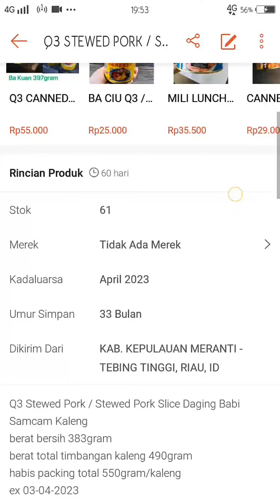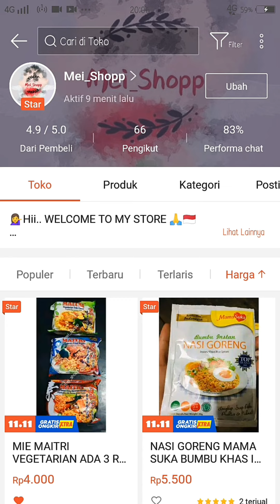MULAI TGL 15 OKT 20 , ADA PROMO GRATIS ONGKIR KIRIM SELURUH INDO/ TOKO SEMBAKO(MEI_SHOPP) DI SHOPEE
Bila suka sama produknya bisa langsung
Follow up instagram @sembako_selatpanjang 👇
🔎🔎 Di Shopee :
mei_shopp (http:/shopee.co.id/mei_shopp)
🔎🔎 DI tokopedia :